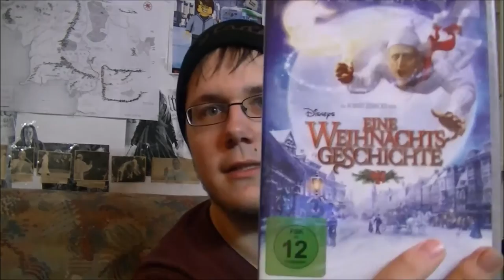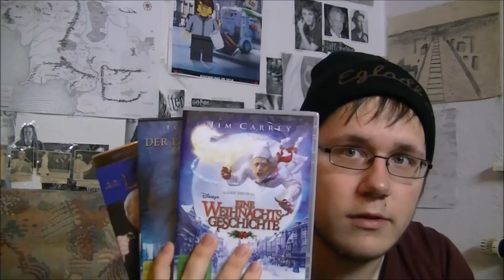WEIHNACHTSVERLOSUNG!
Ein kleines Geschenk zu Weihnachten.

YouTube Audiovideothek